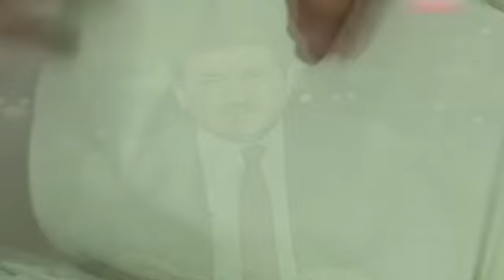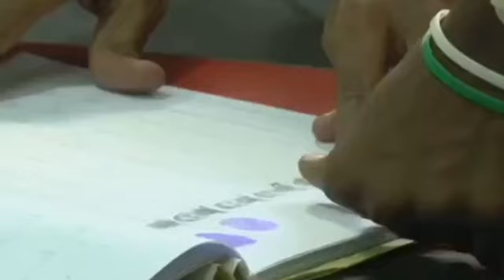Supreme Court Strikes, PTI Got Back Their 66 Seats, Returning Officers Speaks In Favour of PTI, Khan